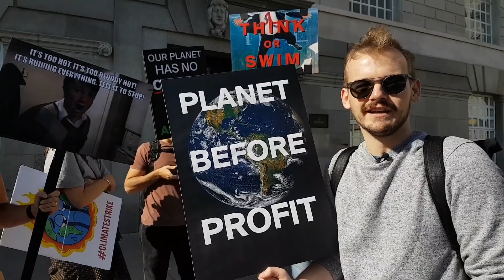Cop26: Boris Johnson and fossil fuel, climate campaigner Izzy Warren on how to bring about change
As we edge closer to the COP-26 climate conference next week, the environmental crisis can seem like a daunting beast to tackle head-on.

Our Gen Zero climate activists break down their efforts to address different aspects of this pressing global issue: campaigning for cleaner air, involving BAME people in the climate conversation and fighting eco-anxiety, the feeling of helplessness in the face of climate inaction.

We marvelled at Greta Thunberg’s dedication to climate justice - now Gen Zero are showing us that young people across the UK have taken up the mantle, with some balancing their A-levels alongside their visions for a greener future.